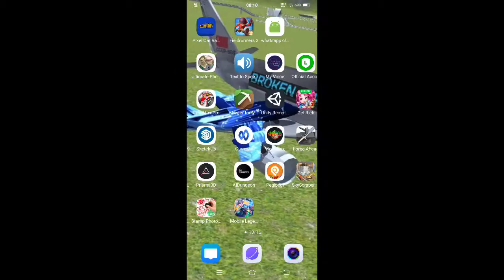blue throttle first level basic of plane(3)